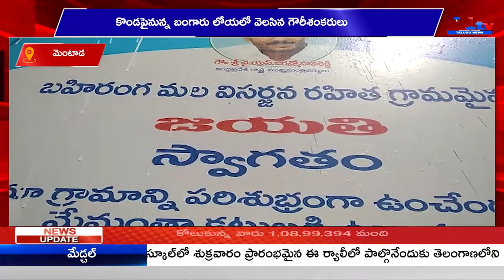మెంటాడ కొండపైనున్న బంగారు లోయలో వెలసిన గౌరీశంకరులు || A1TV TELUGU